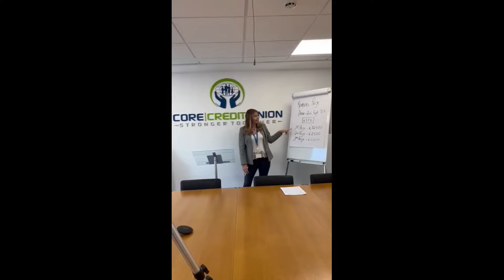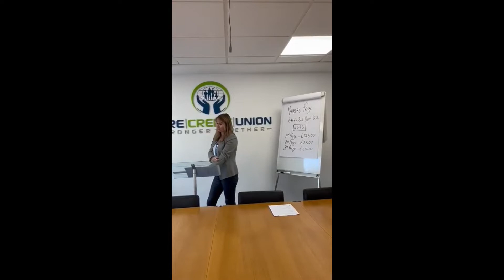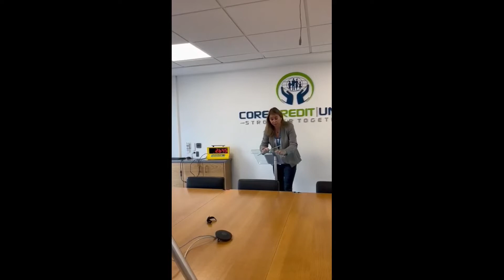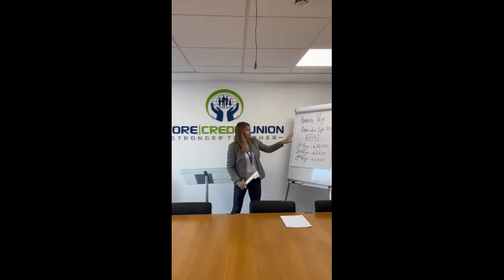August 2022 Members Prize Draw